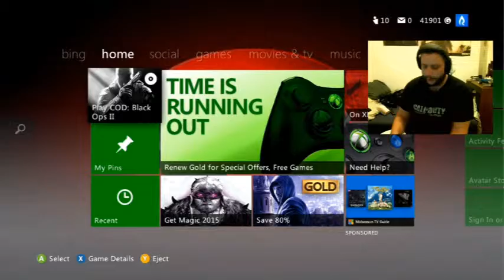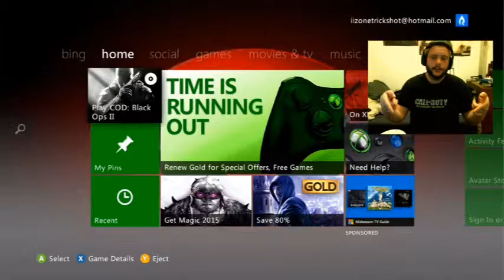Testing my OBS Studio Set up My OBS Studio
I hope you guys enjoy this video more video are coming out soon